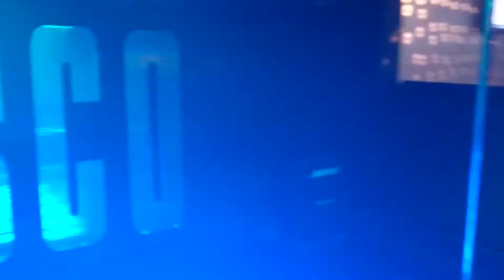DJ Gig log Association Ripley NYE Party Love Shack Room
Boom boom Base and alot of smoke lols